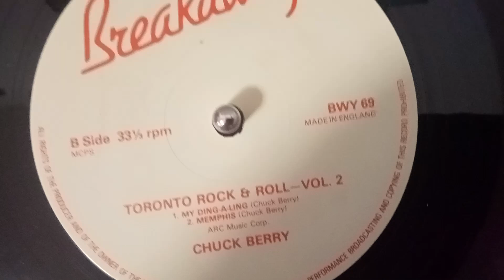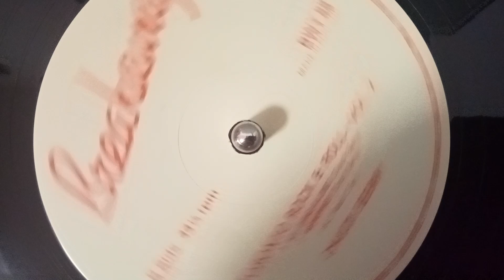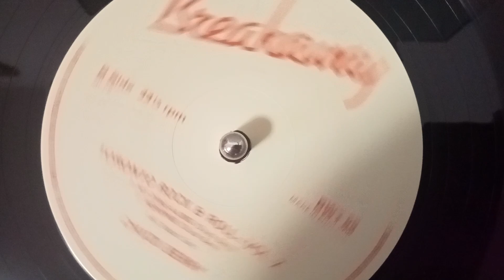Chuck Berry - My Ding-A-Ling (live at the Toronto Rock'n'Roll Revival 1969)